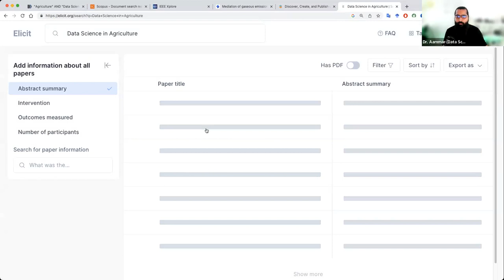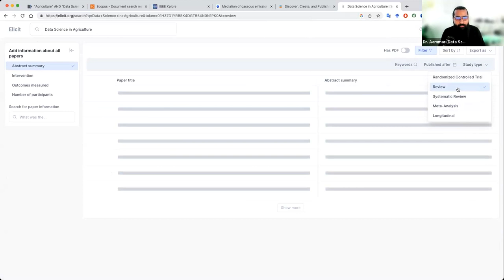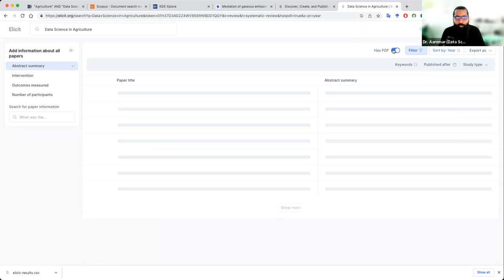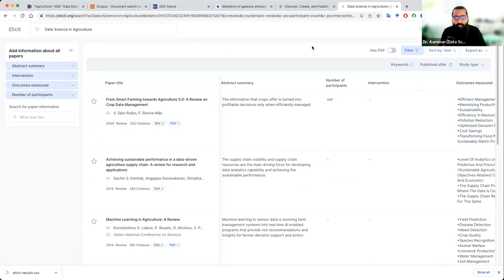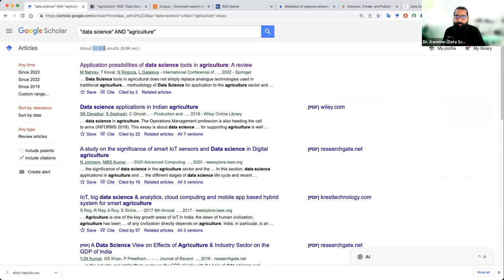Leverage AI Tools & Search Engines for an Efficient Literature Review | Urdu/Hindi Tutorial | (3/4)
Description:
"In the evolving landscape of research, AI tools and search engines are becoming instrumental in conducting efficient literature reviews. In this Urdu/Hindi tutorial, we'll guide you on how to utilize these modern resources for a comprehensive and time-efficient literature review.

In this video, you'll learn:

The role of AI tools and search engines in literature reviews
Best AI tools and search engines for researchers
Practical tips on using these tools for your literature review
If you find this video informative and helpful, please 'Like' it and share with your fellow researchers and scholars.